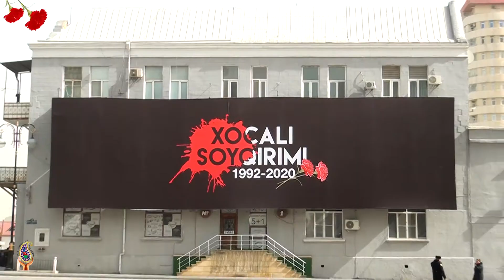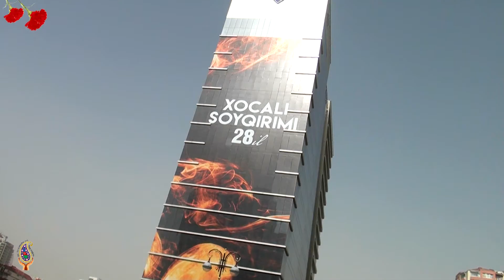BUTA bağça-"Ana fəryadı" abidəsi 26.02.2020